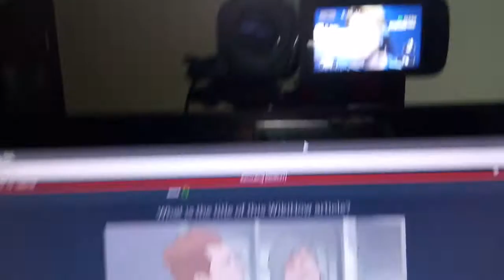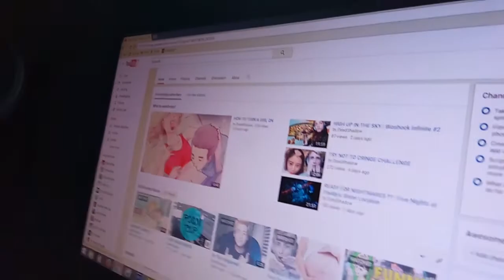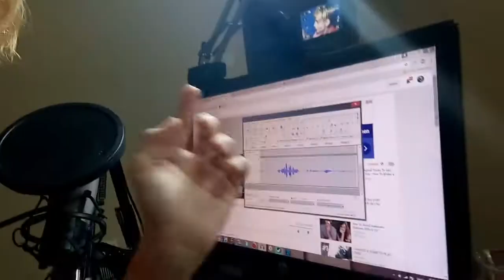A DAY IN THE LIFE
A look on a day in my life !